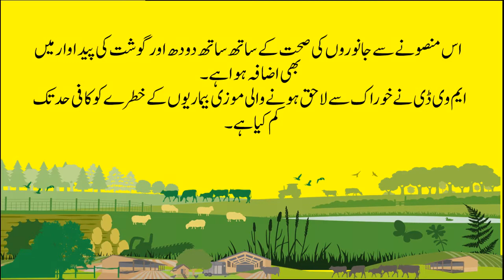Mobile Service Delivery Platform